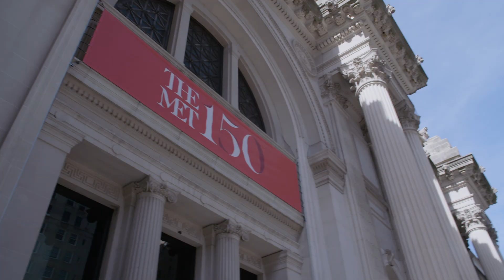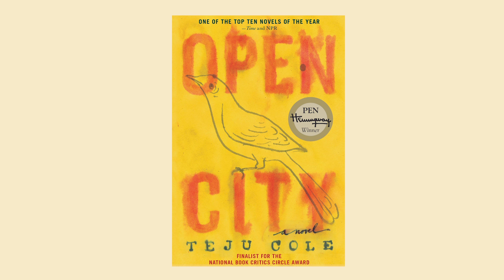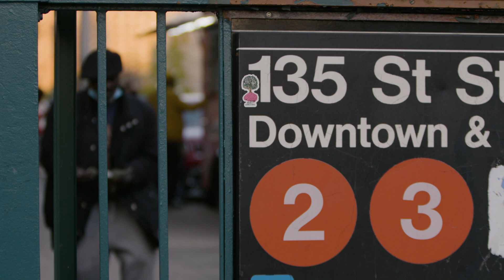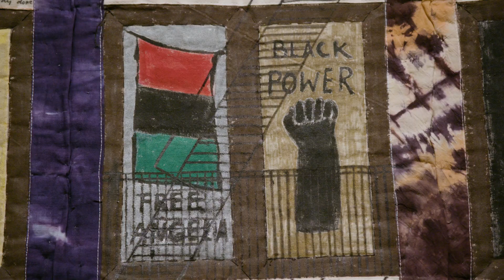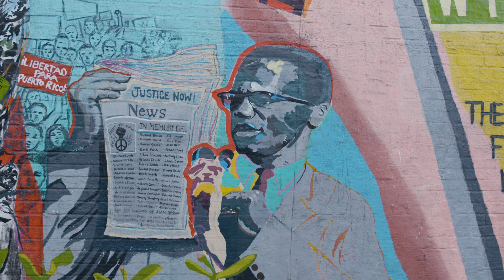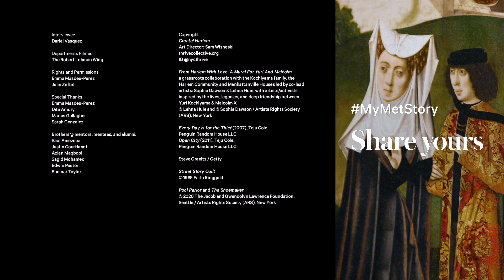Dariel Vasquez | Belonging | Met Stories Ep 11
Watch Episode 11, in which Dariel Vasquez, Co-founder & Executive Director, Brothers@, describes how he didn’t feel welcome at The Met, even though he grew up in nearby Harlem. His first visit was on a class trip, and seeing the confidence and enthusiasm of his professor Teju Cole, a fellow Black man, at the front of the class dramatically transformed the discomfort he felt into a sense of belonging.

As part of The Met’s 150th anniversary, Met Stories is a new video series and year-long social media initiative that shares unexpected and compelling stories gathered from the many people who visit The Met, whether artists, teachers, curators, actors, museum staff, designers, thought-leaders, or public figures.